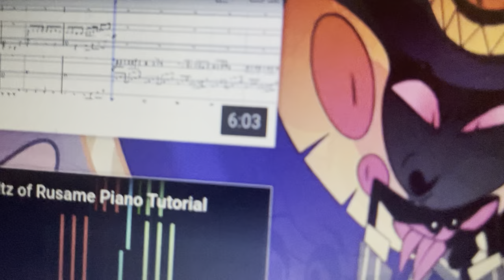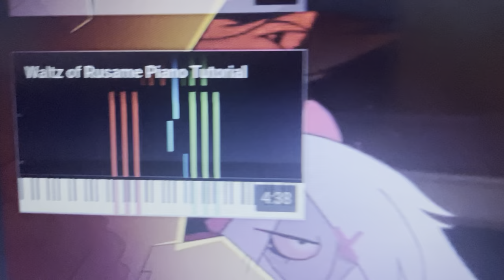Husk - Chandelier (AMV)